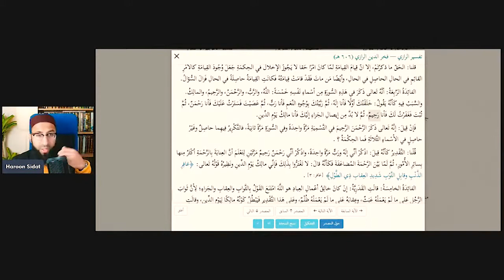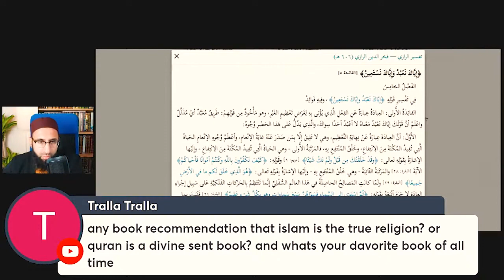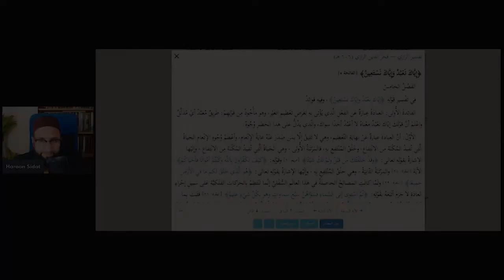18. With the Quran: "Master of the Day of Judgement"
18. With the Quran: "Master of the Day of Judgement"